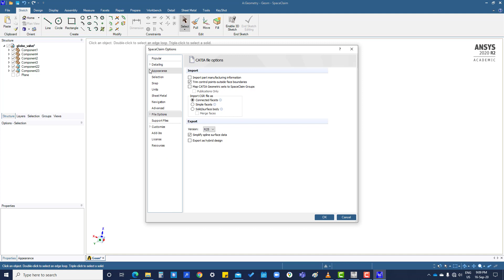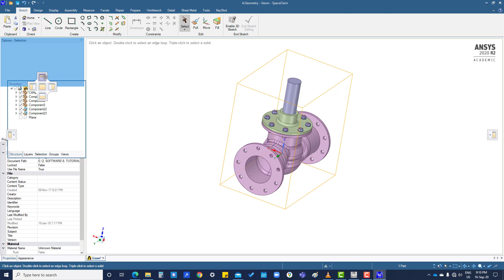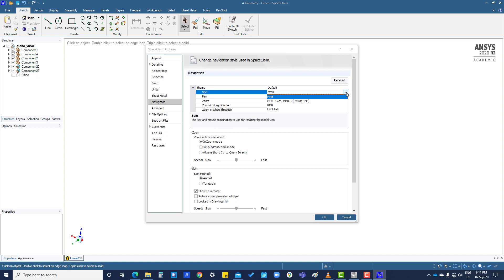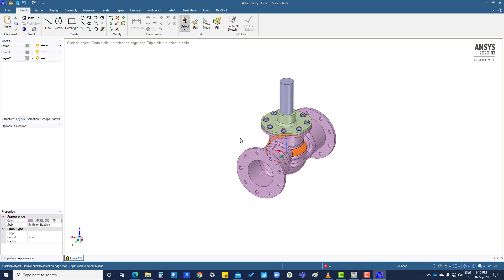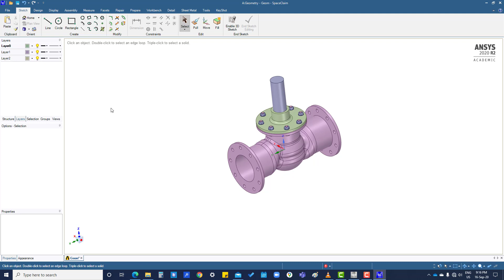Tutorial 1.3 SpaceClaim Options & Layers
Module 1 Core Skills

This playlist focuses on the 3D Modelling in ANSYS SpaceClaim Direct Modeler. I have taken references from the Ansys learning hub tutorials.